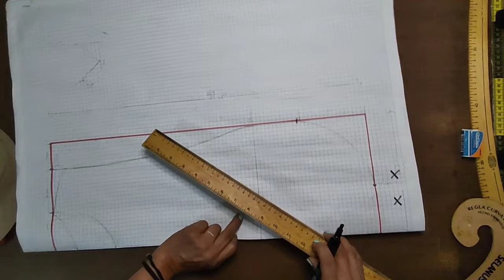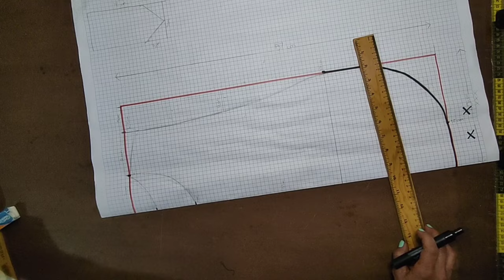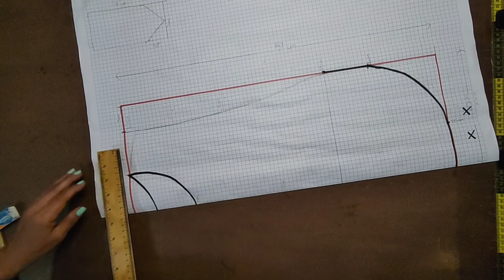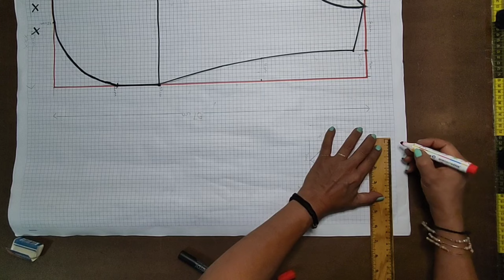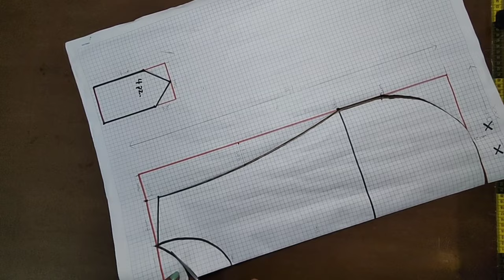TRAZO delantal KINDER.. Cómo hacer 🌻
TRAZO de delantal de para Kinder.. cómo hacer..paso a paso..
material
papel Bond
círculo de 27 cm. diámetro
círculo de 20 cm. diámetro
regla curva
marcadores ó marcatexto
tijeras..
forma fácil de hacer el trazo de mandil para el kinder..
muchas gracias..
y espero que te sea de ayuda..
bendiciones.